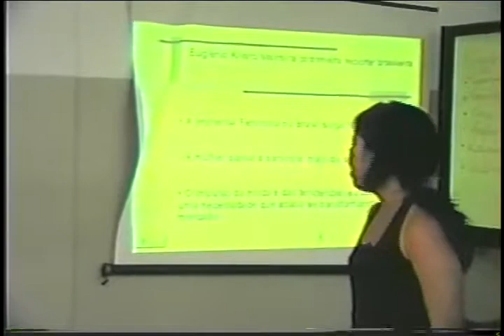Eugênia Álvaro Moreyra: uma grande reportagem da primeira repórter brasileira - 20/11/2004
A história de Eugênia Álvaro Moreyra é o foco deste trabalho de conclusão de curso. A vida da primeira repórter brasileira e sua luta para conseguir um lugar numa profissão até então exercida só por homens, fizeram desta mulher uma das grandes, senão a maior, cooperadoras da história da imprensa feminina, e chamou a atenção dos alunos do 8º termo de Jornalismo que dedicaram seu tempo para a pesquisa e elaboração deste trabalho.

Ficha Técnica:
Alunos: Lívia Fernanda Silva de Carvalho, Marcel Gonçalves Letroche, Simone Sayuri Shinmi.
Orientadora: Cícera Rodrigues Yoshimoto
Banca: Édima de Souza Mattos e Rogério do Amaral